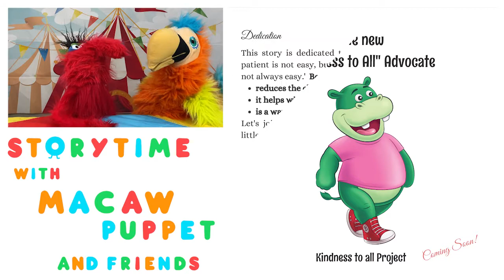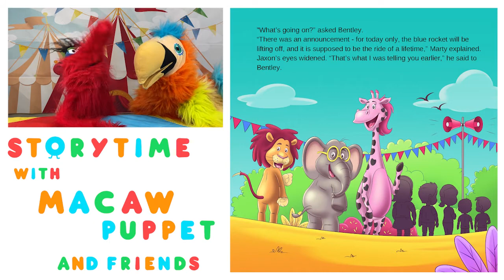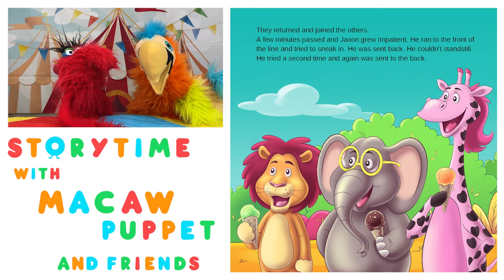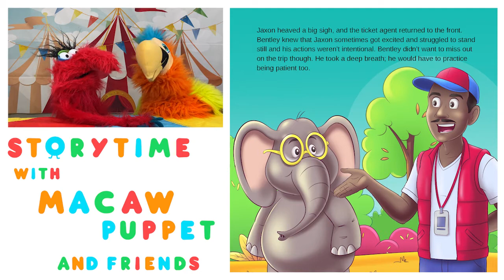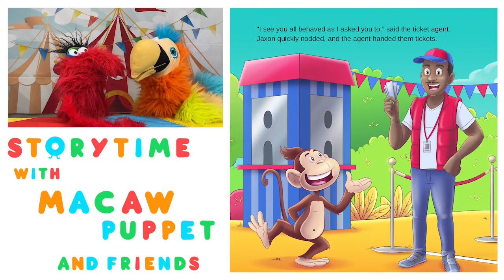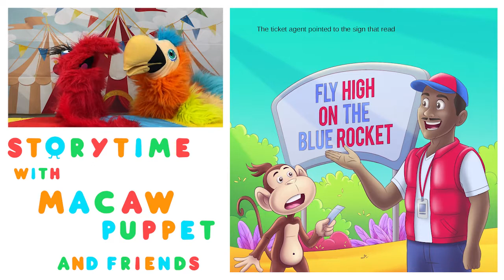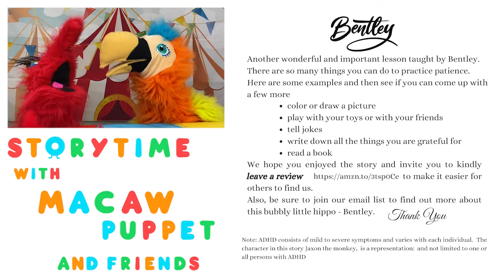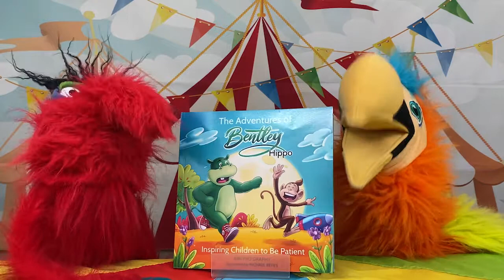Educational and Funny Show Today! Macaw and Robert Puppet read The Adventures of Bentley Hippo.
One of our most unique episodes yet. Kids will learn ways to be patient in a fun and memorable way. Author Argyro Graphy's book, The Adventures of Bentley Hippo Inspiring Children to be Patient, is an exceptional book that supports children who have a difficult time with patience!
Kids will love the small breaks that take place at a Carnival….Robert becomes impatient but learns tools to keep himself waiting calmly! Also, Robert will sing a silly and catchy song about the tools he learned…A Must Watch! Have fun!